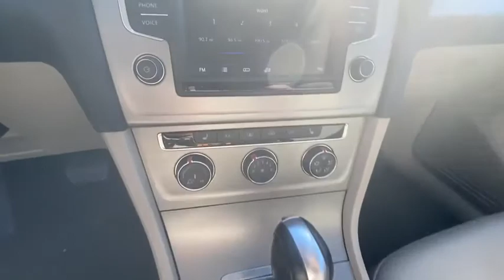2017 Volkswagen Golf Summit, Short Hills, Livingston, Westfield, Maplewood, NJ MDP20283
Pure White Used 2017 Volkswagen Golf available in Summit, New Jersey at DCH Millburn Audi. Servicing the Short Hills, Livingston, Westfield, Maplewood, NJ area.
2017 Volkswagen Golf 1.8T 4-Door S Auto - Stock#: MDP20283 - VIN#: 3VW217AU7HM018145

FUEL EFFICIENT 35 MPG Hwy/25 MPG City! S trim. CARFAX 1-Owner GREAT MILES 41640! CD Player iPod/MP3 Input Smart Device Integration Onboard Communications System Turbo Alloy Wheels Satellite Radio Back-Up Camera. KEY FEATURES INCLUDE: Back-Up Camera Turbocharged Satellite Radio iPod/MP3 Input CD Player Onboard Communications System Aluminum Wheels Smart Device Integration. MP3 Player Keyless Entry Steering Wheel Controls Child Safety Locks Heated Mirrors. EXPERTS REPORT: Front seats provide ample support and comfort even during long-distance driving stints and not at the sacrifice of rear passengers. The Golfs ample legroom and shoulder room make the small hatch feel big. -Edmunds.com. VISIT US TODAY: At DCH Millburn Audi were always striving to set ourselves apart from other luxury dealerships here in New Jersey. As a part of the Fortune 500-ranked Lithia Motors Inc. our aim here at DCH Millburn Audi has always been to deliver the unparalleled quality of customer service and employee satisfaction. Whats more with the prestigious Audi Elite Magna Society Award under our proverbial belts you can be certain that youll enjoy a simply unparalleled dealership experience when you shop with Pricing analysis performed on 11/13/2020. Fuel economy calculations based on original manufacturer data for trim engine configuration. Please confirm the accuracy of the included equipment by calling us prior to purchase.